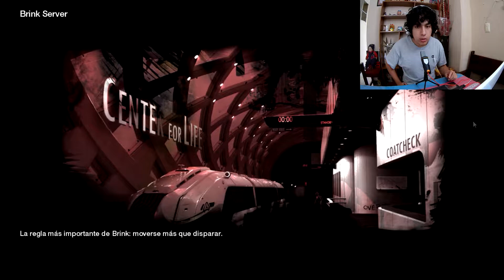REVELARNOS O SER UNO MAS??? | BRINK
Hola amigos y bienvenidos a un nuevo gameplay!!! les traigo un nuevo juego al canal que se llama Brink este juego tiene una historia interesante donde estamos en una ciudad que se construyo hace mucho tiempo pero que al parecer hay problemas para vivir ahi y tenemos dos opciones o quedarnos y tratar de salvarla o irnos y buscar un nuevo lugar donde vivir que escoges salvar el ark o salir del ark???

espero les guste les haga reir y pasar un gran rato den like y compartan!! :D

Correo: andyaaguilaryt@hotmail